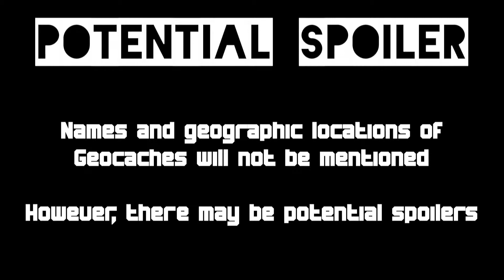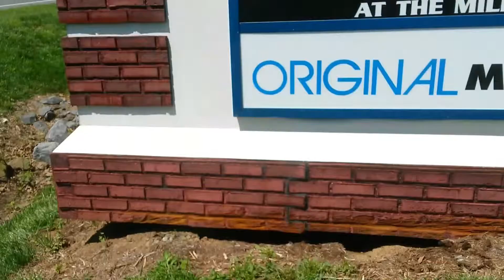Geocache Maintenance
Names and geographic locations of Geocaches will not be mentioned. However, there may be potential spoilers.